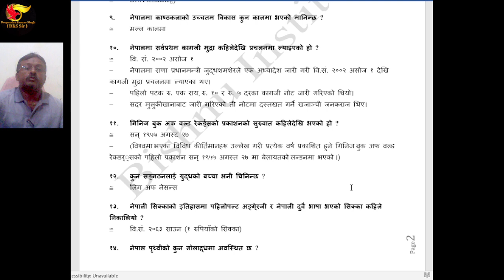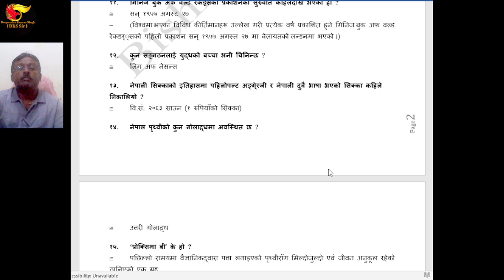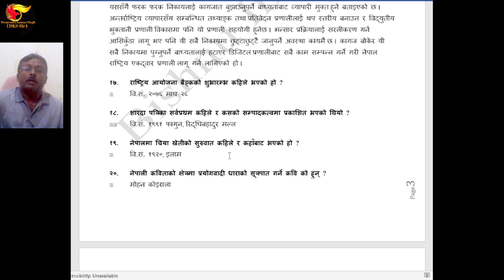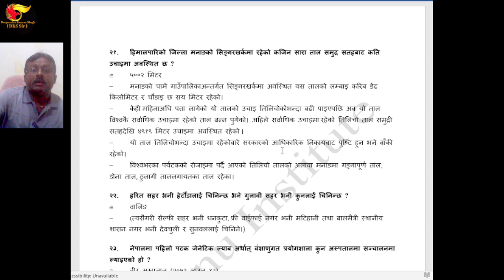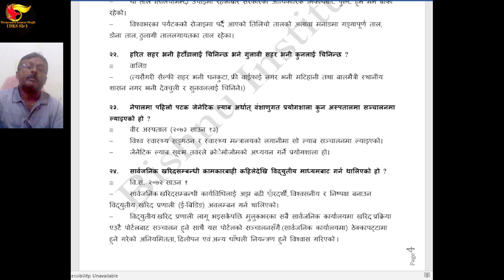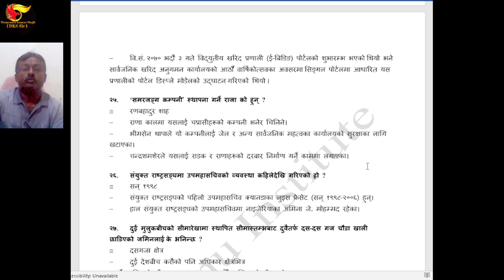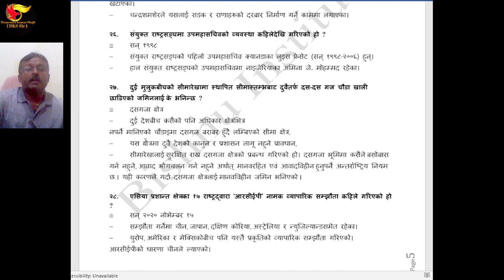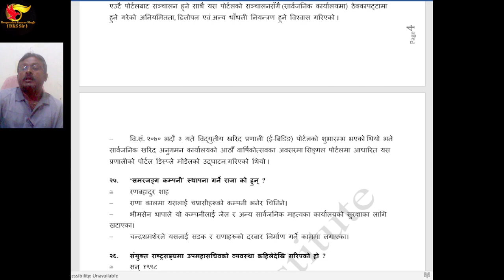gorkhapatra 2079 bhadra15(2079.05.31)//bastugat prashsn-utar//loksewa gk||dks sir